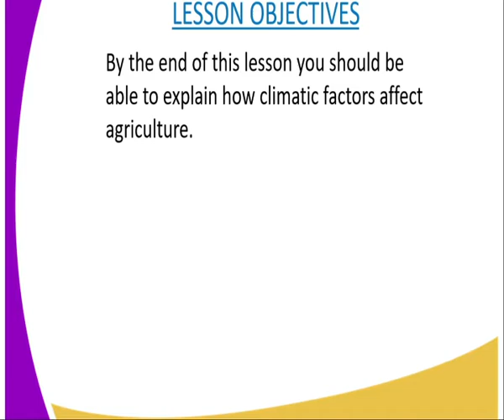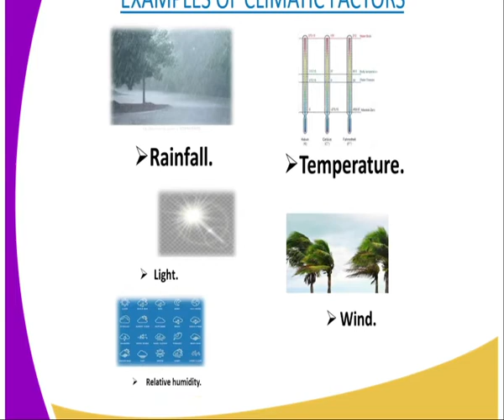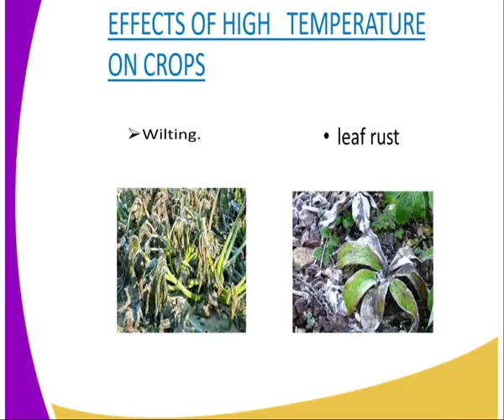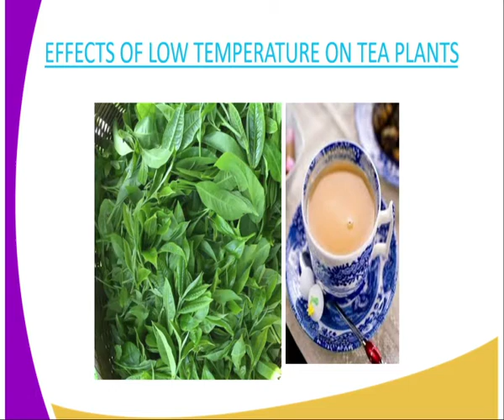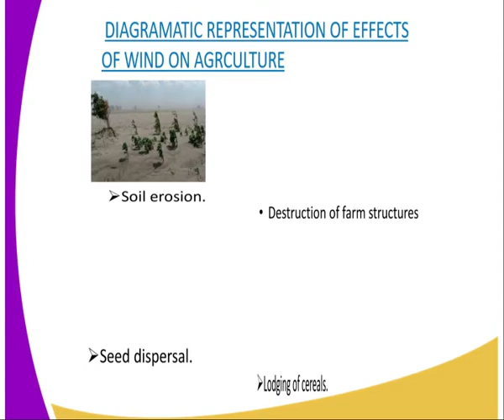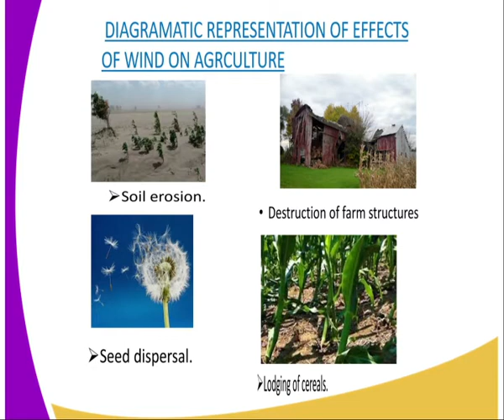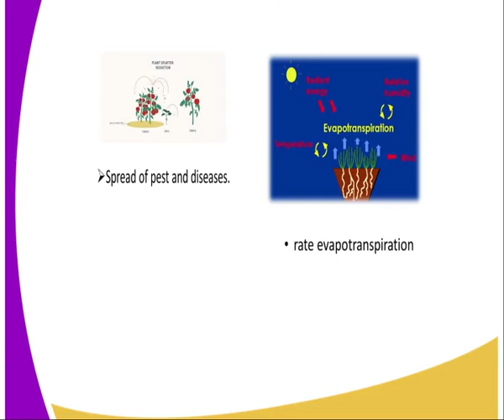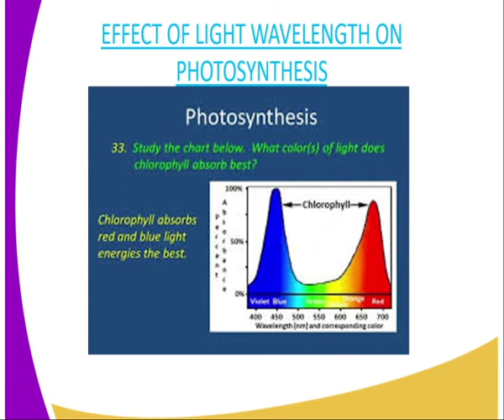Agriculture form 1 climatic factors lesson 6